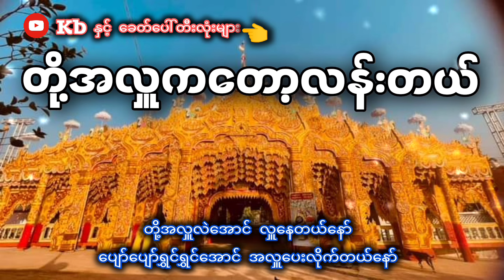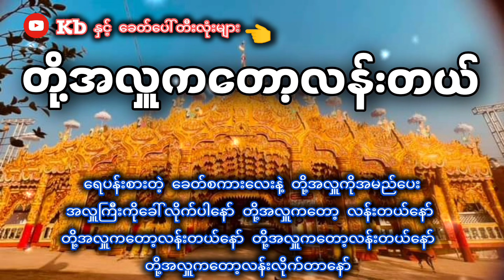တို့အလှူကတော့လန်းတယ် (karaoke) ပုန်းညှက်ဖြူရဲ့သီချင်းကောင်းလေး ✔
Subscribe_My_Channel(DJ THAN TUN AUNG OFFICAL) 🔔🔔

Tit_Tok🔰 - (DJ THAN TUN AUNG OFFICAL) Followed Me➕✔

Facebook_Account Than Tun Aung (Remix Production) ✔

Facebook_Page (Kb နှင့်ခေတ်ပေါ်တီးလုံးများ) ✔

ThankYou❤ ForWatch🖥